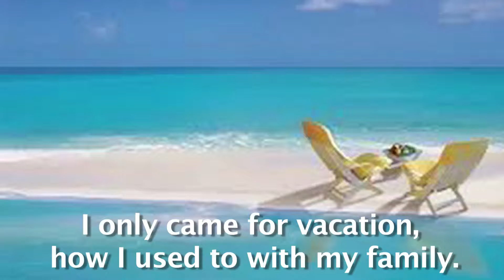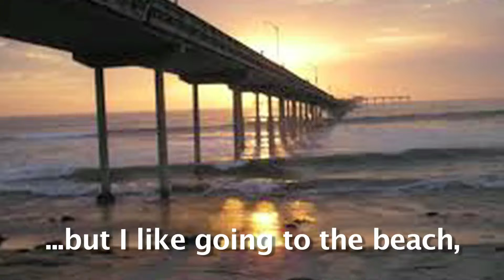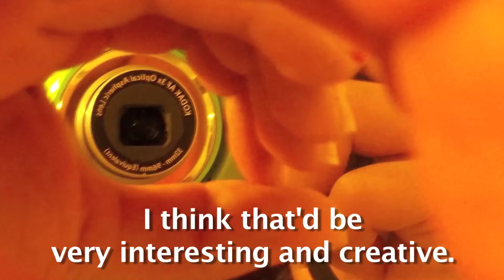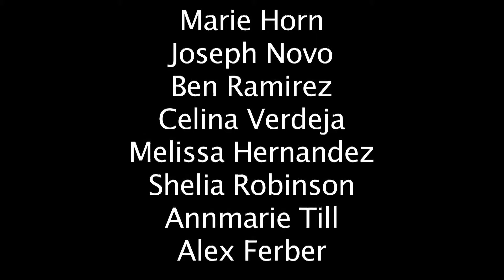Teen Producers Keila Sosa - Filming Youth Voices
MACSD Teen Producers Project & Jacobs Center's The Youth Movement present "Filming Youth Voices" student Keila Sosa from Lincoln High School.